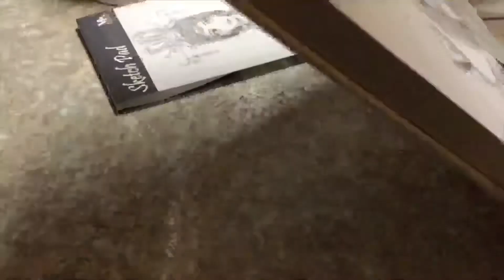A Sketch I did on MozArt Sketchpad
MozArt Sketch Pad - Size 8.5 x 11, 80 sheets Sketch Papers - Linen bound hardback - Ideal for Drawing, Sketching, Journaling, and using either pencil, charcoal, pastel or ink.